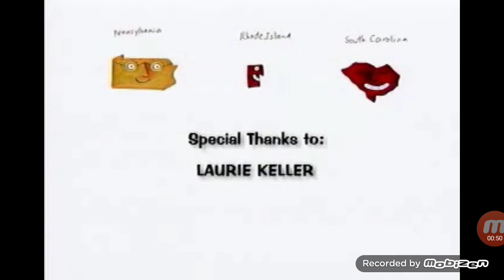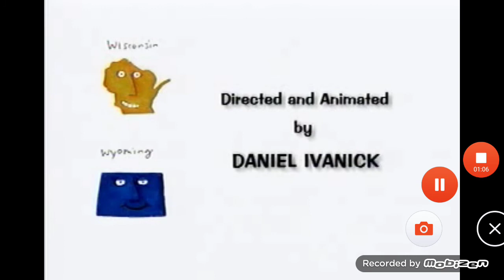The Spectacular States of America Closing Credits (2018-2020)